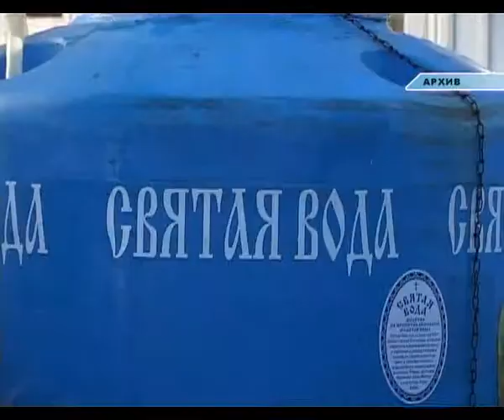В Анапе определенны 3 точки купания в Крещенскую ночь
несколько советов по купанию